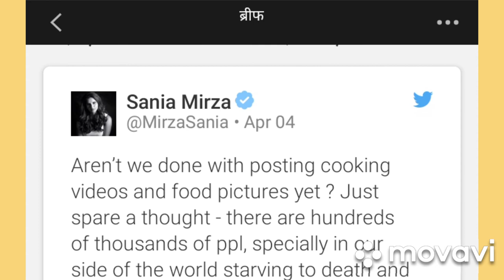Sania Mirza: People are starving and some people are posting videos.